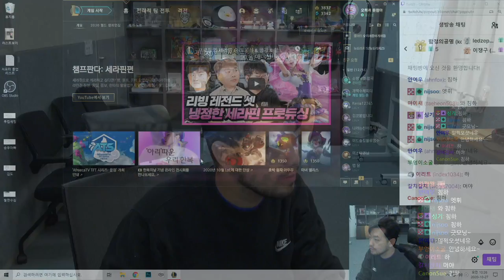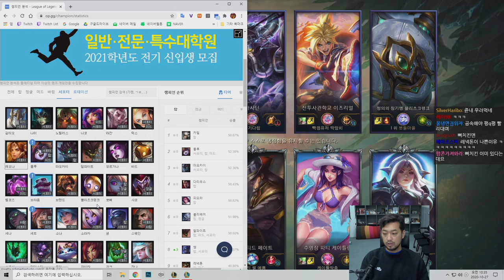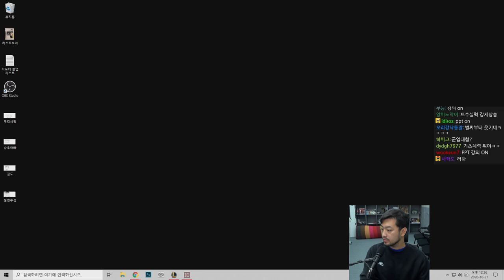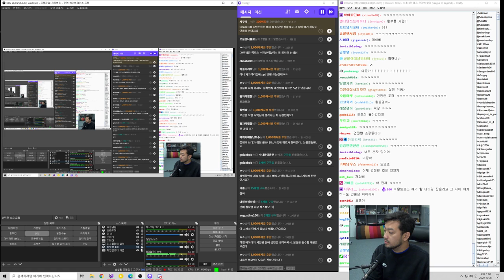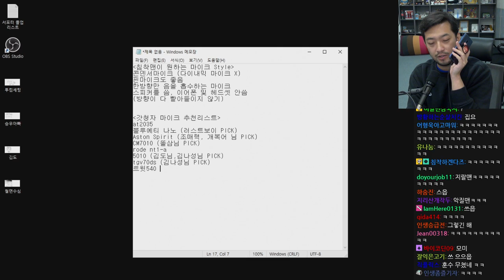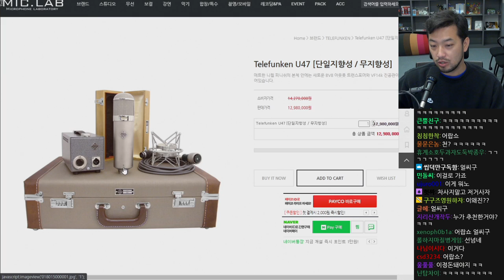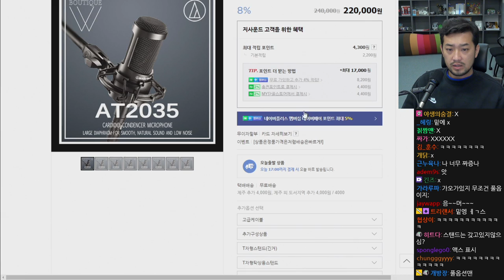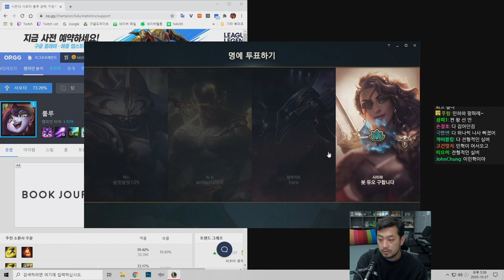2020년 10월 27일 | 롤, 마이크 구입하기, 돈가스 도시락 먹방